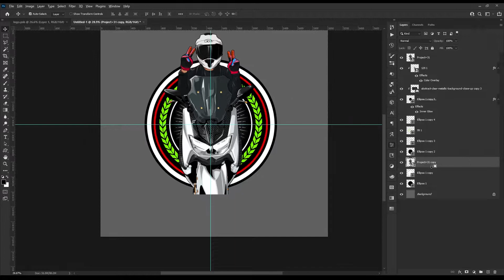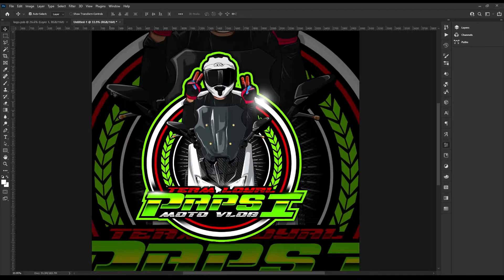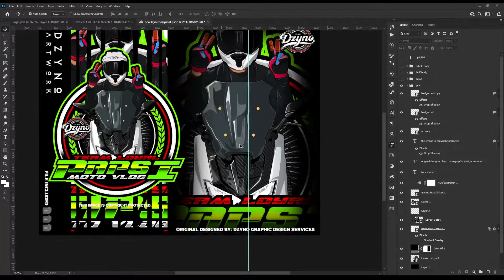How i designed my client motovlogger logo using Photoshop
MOTO VLOGGER LOGO FOR MY CLIENT  TIMELAPSE ( MUST WATCH ) ADOBE PHOTOSHOP